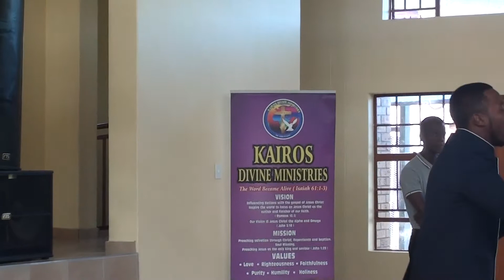KAIROS DIVINE MINISTRIES (IT'S NOT ABOUT YOUR SITUATION) PART 1